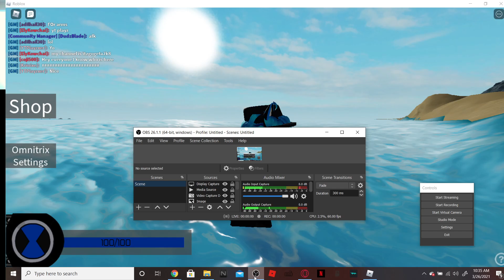Ben10 infinity update